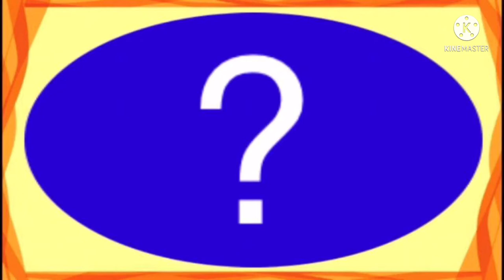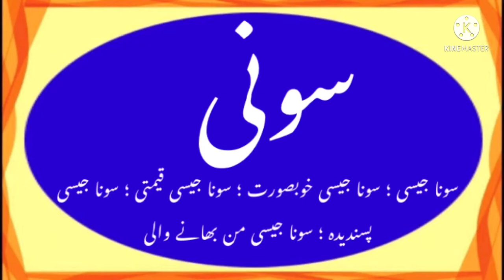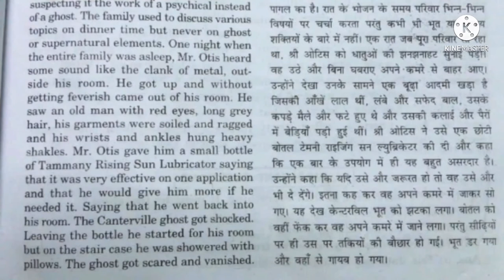How to write Soni in Urdu, Soni name meaning in Urdu, Soni nam ka matlab kiya hai, Soni ka Arth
is video me Soni naam se jure in sab sawalon ka javab diya gaya hai
Soni kis zubaan ka Lafz hai
Soni ke Mayne kiya hai
Soni naam ka Matlab kiya hai
Soni me kitne Huroof hain
Soni English me Kaisay Likhte Hain
Sony Hindi me kaisey Likha jata hai
Soni Urdu me kaisay likha jaega

Playlist Hindu name’s